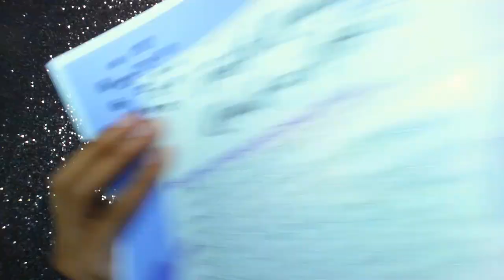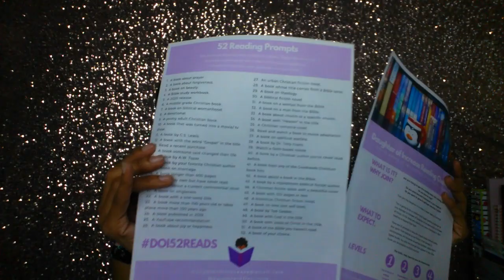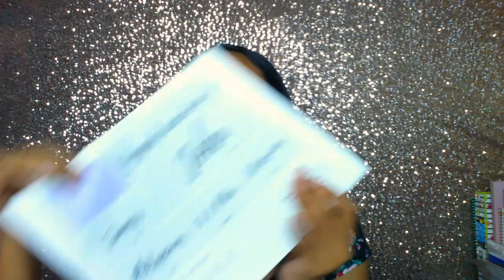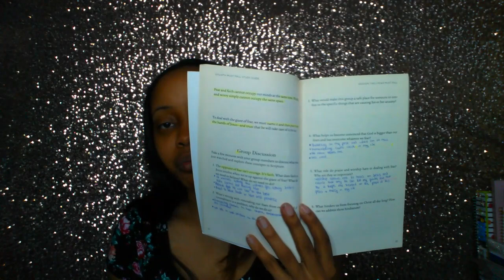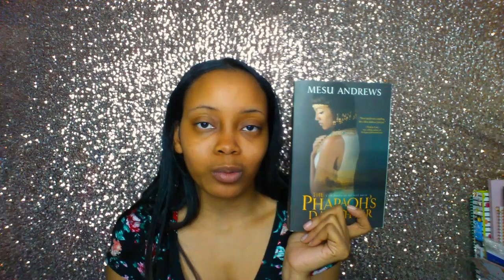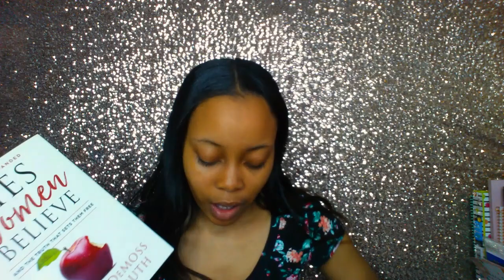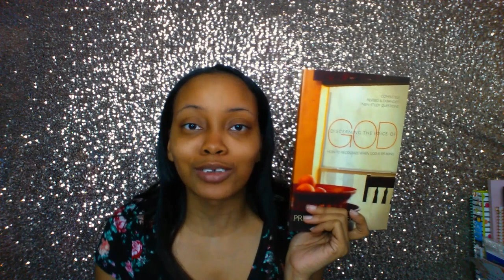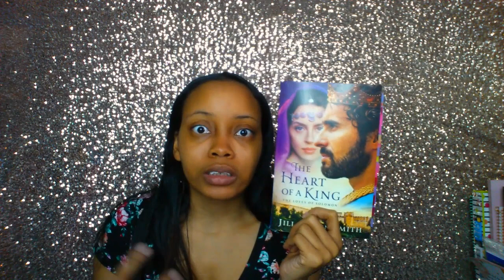2020 Bible Studies & Book Clubs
Hello Gems!

Today's video is all about the 2020 book club and Bible studies that I will be doing.

Books Mentioned
♥ Goliath Must Fall by Louie Giglio

♥ Goliath Must Fall Study Guide

♥ The Pharaoh's Daughter by Mesu Andrews

♥ Lies Women Believe by Nancy DeMoss Wolgumeth

♥ Lies Women Believe Study Guide

♥ Harvest of Rubies by Tessa Afshar

♥ Discerning the Voice of God by Priscilla Shirer

♥ The Heart of a King by Jill Eileen Smith

"He must increase, but I must decrease." - John 3:30